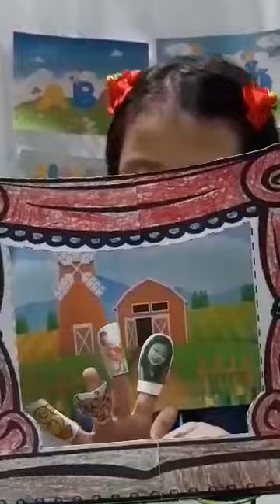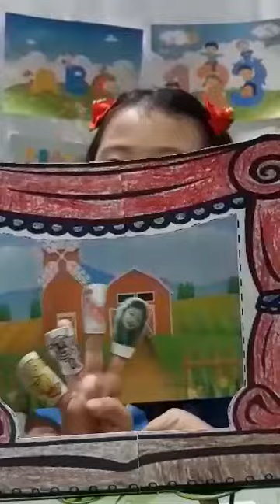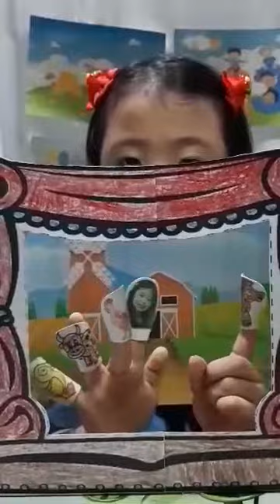Finger Puppet Show by Hadassah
Every parent wants his child to be an ACHIEVER! The same is true with us, educators, as we always strive to help our students ACHIEVE something big even at their very YOUNG age. With the combined efforts of our teachers, parents and kids themselves, we are so PROUD and HAPPY to see our kids turn into amazing YOUNG ACHIEVERS this year! 😍